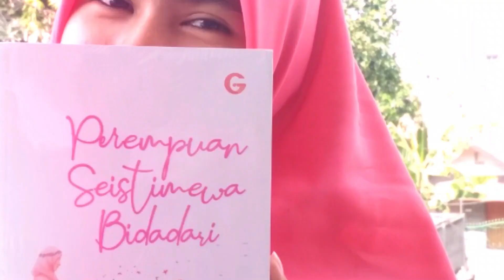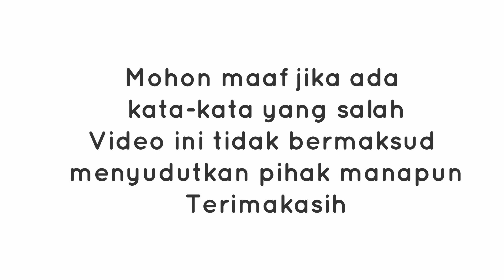07. VIRAL LAGU AISYIAH ISTRI RASULULLAH INI DIA TANGGAPAN MUHAMMADIYAH TERKAIT KONTROVERSINYA - BAM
Assalamu'alaikum
Hai Habibi, di video kali ini aku mau sharing terkait kontroversi lagu Aisyah Istri Rasullaah. Karena kemarin aku udah baca dan liat putusan Majelis Tarjih dan Tablig Muhammadiyah
Aku sepakat dengan putusan yang diberikan Muhammadiyah, dan banyak juga respon dari pemuka agama yang berpendapat bahwa tidak ada yg harus dipermasalahkan dalam lagu ini.
Ini videonya
Gimana tanggapan kalian habibi ??
Tulis dikolom komentar ya jika sepakat dengan hal tersebut